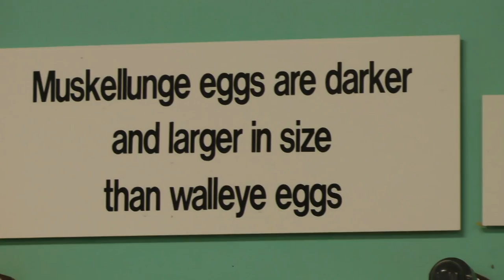Spirit Lake fish hatchery Muskie stripping spawn Muskies Inc. State record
Giant Muskie caught and stripped of eggs at the Angling for Free Fishing Videos? Avid anglers will like this egg production.  Here is a video on Fishing Tips and Tricks, I do video on many species such as Catfish, Walleye, Muskie, Northern, Panfish, Salmon to include most freshwater and some saltwater fish. Information good from  Fishing Pro to Novice angler will like this instruction where you can Discover Fishing when you are on the hunt for big fish. I will be talking about Fish, Fishing, Outdoors, lures, boats, motors, rods, reels, Bass, Boating, and wildlife.